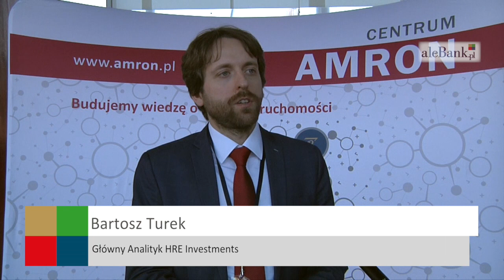Bartosz Turek: Co przeszkadza lepszej współpracy samorządów i deweloperów?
O problemach rynku mieszkaniowego, o relacjach samorządów i deweloperów, i o skutkach braku miejscowych planów zagospodarowania przestrzennego - mówi w rozmowie z portalem aleBank.pl Bartosz Turek, główny analityk HRE Investments, uczestnik Kongresu Finansowania Nieruchomości Mieszkaniowych.